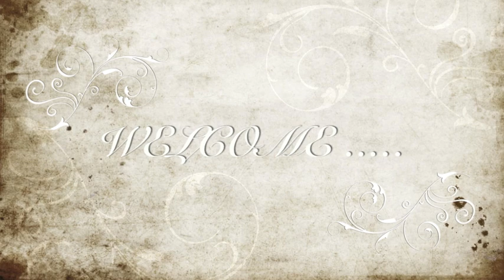ALONESTAR VBLOG 5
ALONESTAR VBLOG 5 ALONESTAR JETHRO SHEERAN